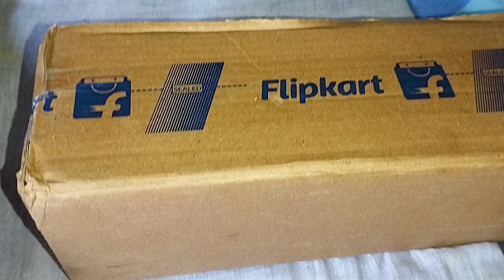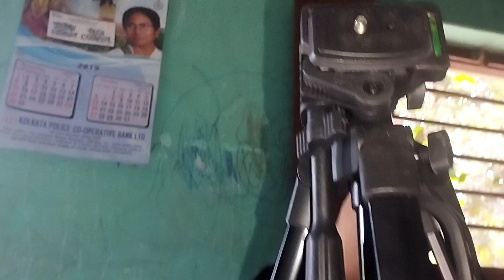Flipkart থেকে নিলাম যেটা you tube করতে লাগবে আর অনেক দিন পর ছোলার হারা পোড়া খেলাম